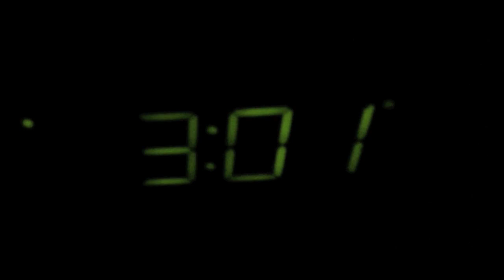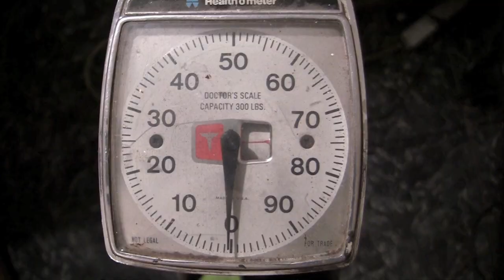ZsaySmorez 13weeks Challenge #2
Casted in a stage play. Must lose 45Lb before show date. She was given a costume at the start of the challenge. Did it fit? Did she lose any weight this week? Only one way to find out.